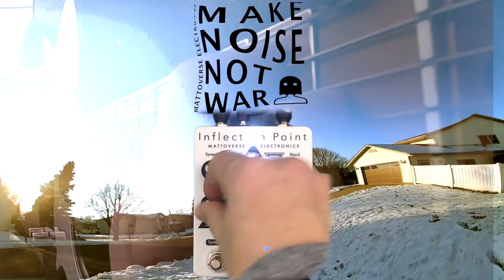Getting Wiggly with the Inflection Point - Mattoverse Electronics